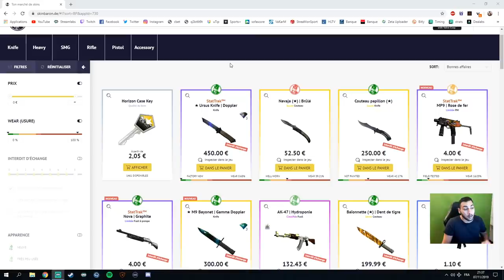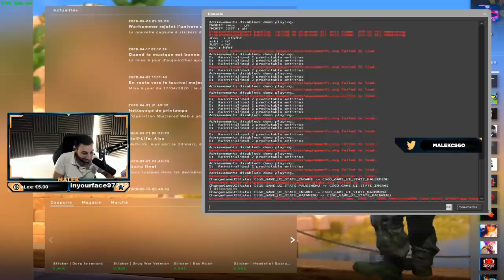ANALYSE D'APEX LE CAPITAINE VITALITY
analyse apex le capitaine et lead in game de vitality sur dust2.